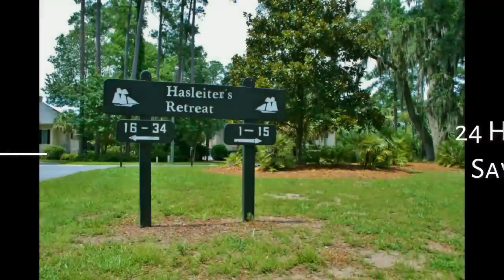Large Lot, Magnificent Oak, Pine trees, Stunning tidal views - 24 Hasleiter's Retreat